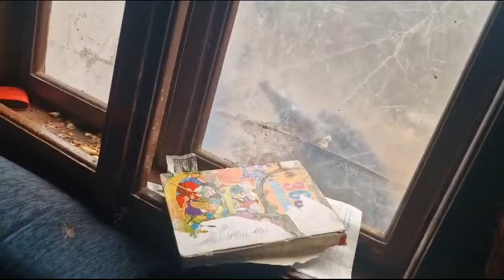Porodica Dinčić, stara Klanica, njih petoro u sobičku , Pirot, 22.11.2023